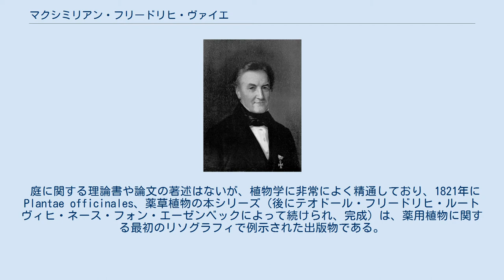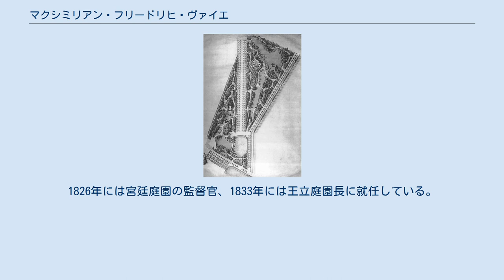マクシミリアン・フリードリヒ・ヴァイエ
ヴィルヘルム・フォルクハルトによる、1842年のマクシミリアン・フリードリヒ・ヴァイエの肖像 ゴルツハイマー墓地の墓、2008年復元 マクシミリアン・フリードリッヒ・ヴァイエ、1804年のデュッセルドルフ・コートガーデン計画図 エラー城址公園のマクシミリアン・フリードリヒ・ヴァイエ記念碑 マクシミリアン・フリードリヒ・ヴァイエ（Maximilian_Friedrich_Weyhe、Max Weyhe、1775年2月15日 - 1846年10月25日）は、ドイツ古典主義の作庭家、造園家。
ボン生まれ。
 マクシミリアン・フリードリヒ・ヴァイエは、ボンとブリュールの近くポッペルスドルフで育ち、叔父のペーター・ヨセフ・レンネによって養育された。
祖父（ヨセフ・レンネの父）はボンで1789年から1792年にかけて園芸家として訓練を受け、ミュンヘンとウィーン（フランツ・ブー ）に留学後、1801年から1803年にかけて、ケルン植物園中央部にある植物学舎の教師をつとめ、1804年にデュッセルドルフ裁判所の庭師に移籍して、ホフガートナーハウスに住んでいた。
 1826年には王立園のディレクターに任命された。
以降彼は死去まで雇用され続けた。
 ラインランドの数多くの庭園に、彼の署名がある。
デュッセルドルフの今日の都市像、特に選挙裁判所庭の設置と拡張から旧市街要塞跡地に設置した公園や遊歩道システムに関与している。
当時イギリスの新たな庭園スタイルを使った造園家の一人であったが、これらのランドスケープ・パークでは、理想化された自然を創り出すために尽力。
そのため、公園は可能な限り景観的に配慮。
全体として自身100以上の庭園を計画しており、そして設計に影響を与えている可能性も高い。
 庭に関する理論書や論文の著述はないが、植物学に非常によく精通しており、1821年にPlantae officinales、薬草植物の本シリーズ（後にテオドール・フリードリヒ・ルートヴィヒ・ネース・フォン・エーゼンベックによって続けられ、完成）は、薬用植物に関する最初のリソグラフィで例示された出版物である。
 1804年、3人の息子と6人の娘を産んだSophie Esch（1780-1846）と結婚。
 長男のヨセフ・クレメンス・ヴァイエ（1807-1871）は、園芸監督の後任になった。
 1818年1月26日、プロイセン王フリードリヒ・ヴィルヘルム3世よりレッド・イーグル・オーダー 3クラス白いオレンジリボンを授与。
1824年には市議会議員に任命された。
  1846年10月25日に妻が死亡した直後に死亡し、1816年に拡張整備されたゴルツハイマー墓地に埋葬された。
数年後には記念碑が、ケルンの彫刻家カール・ホフマン（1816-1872）の作で中庭に建てられた。
 ヴァイエは伯父レンネのもとで修行し、その後ウィーンのシェーンブルン宮殿庭園で数年修行。
1801年からケルンに宮廷庭師として招かれる。
28歳のときフランスとの戦火に壊滅していたデュッセルドルフの再興に参加。
1811年には撤去した要塞跡地を利用して宮園・植物園を建設。
1818年からデュッセルドルフおよび周辺の地域基本構想を策定。
まずはデュッセルドルフを中心に18もの施設を計画建設する。
以降は84もの施設を建設に導く。
1826年には宮廷庭園の監督官、1833年には王立庭園長に就任している。
 著者/出版社によってアルファベット順にソート。